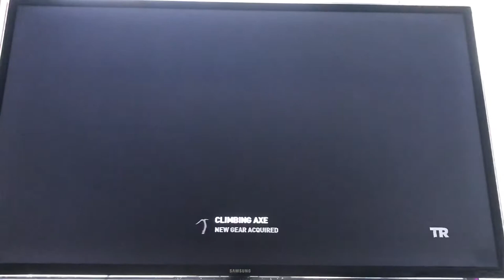Helping out Roth [Tomb Raider] Let’s Play (Part 7)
The seventh installment of the Tomb Raider series.